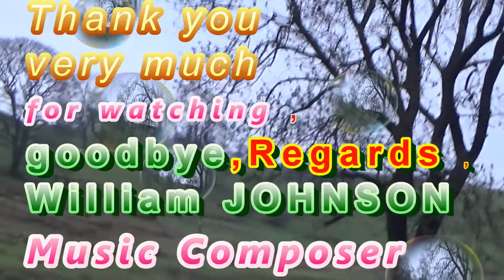HOPE 4 PERFECT PEACEFUL NOW&LATER 4 ALL by William JOHNSON Music Composer Video 1646 UK 260921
Hello , I as William JOHNSON Born on 4th April 1956 and as One of the Greatest Universal(International) Music Composer composed (Created) this Music Video No.1646 and upload on Sunday , 26th September 2021 and hope You like it . The Title of my Music Video No.1646 : ( "" HOPE 4 PERFECT PEACEFUL 4 NOW&LATER 4 ALL by William JOHNSON Music Composer Video 1646 UK 260921"") . Some of my Music (Melodies ) composed without any rehearsal and hope still good enough for your to hear and enjoy them, Thanks so much for your kind watching and listing to my Music Videos . Just Let you Know kindly that as I am Still Official Member of Music ion Union in North West of England (United Kingdom) and Just in case I reserve my All Copyrights For Music Videos and my Future Life Story . I would like to express my best Thanks to those whom kindly Watched and left very Kind message (comment) in the Past on Google Plus which Sadly closed Down in about April 2019 . I would like to express my best Thanks to my all Music Fans whom watched and still Watching my Music Videos and for any kind , Positive comments (Message) left on the Bottom of my Music Videos . Some Titles of my Music Videos Hopefully might be kind and Good Reminding to my Music Fans and others to think deeply about it and hope My Music Videos bring more people together to be saving and caring for the Life of Each other and make sure to Help those whom humanly are in Special Needs and helping those whom sadly are of Victims of Natural disasters and helping those are sadly victims of Crime and helping those sadly Victims Rare Disease . I also hope that those kindly watch and enjoy my Music Videos could be reminding to others to make sure Rare Animals saved for Now and Future Generations coming. Thanks so much . I also Hope those Watching and enjoying my Music Videos to be kindly reminded to themselves and kindly reminding to others in order to Keep clean ,safe all River , Lake and sea and keep them all Clean as soon as Possible and also make sure Reduce(minimised as Possible ) Air pollution to as soon as possible . I also hope those watching my Music Videos and remind to others make sure bring permanent Peace to all places on this beautiful Earth Planet and make sure to Make this Earth Plant remain Safe and Great for the Current people and coming Future Generations . Finally if missed something to mention here ,surely might be included on Music Videos ( Tiles and Explanations under my Music videos . Again and Finally I hope you enjoy my all Music Videos and if you decided to make any kind ,Positive Comment (message ) , I shall try respond as soon as possible and as soon as I can specially due to my Very special circumstance such as my Physical Mobilities and my Other Personal Circumstance , if missed any responding ,  Please Excuse me and I will try to respond if Can eve if delayed to respond. Some of you might taken kind notice with all good respect to all you that my English Accent might be Foreign and my English Grammar in here might not be Advance and as I confirm that I was not born and Raise in United Kingdom , However Despite I legally Hold British Nationality. Passport and I also confirm that currently do not Hold Duel Nationality due to my very special personal Circumstances and You might Excuse me at stage if I might not oblige to explain where I was originally born due to some of my very special personal Circumstances . Many thanks for your kind reading my this long Explanation under my Music Video or Videos and I am sorry if my Explanation is very long detailed. Just in case , I am so sorry for any Printing Error on this Video and or on any other Music Videos of Mine . I filmed this Video very long ago NEARBY MACCLESFIELD FOREST  BETWEE NICE TOWNS ( MACCLESFIELD AND Buxton ) IN  CHESHIRE ,England , United Kingdom. With my best Kind Regards, Goodbye for now, William JOHNSON Music composer , United Kingdom , England ,Cheshire , Sunday , 26th September 2021‎
EXCLUSIVE MESSAGE FOR 23th Birthday of dear friend Google and with reference to my video 315 uploaded on 27th September 2014 under Title (Hello ,I as William JOHNSON and as a Music Composer created (composed) my Music Video No.315 uploaded on YouTube today on Saturday 27th September 2014 .) Please watch it, hope you like it.